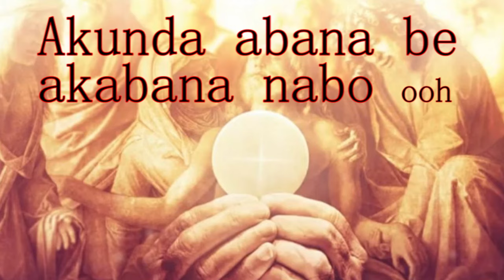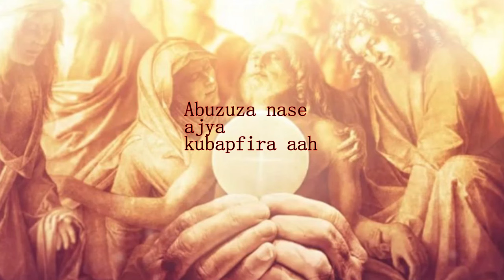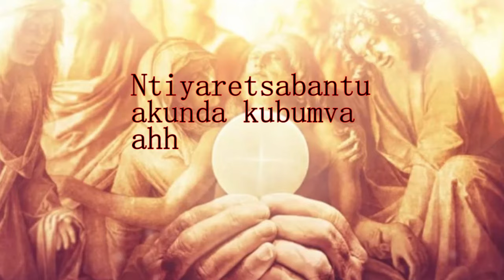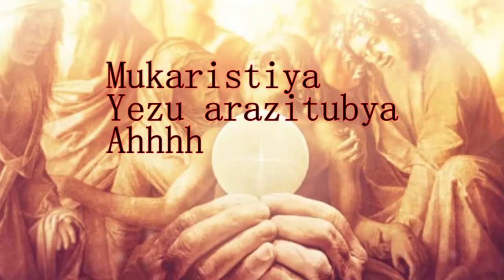Mukaristiya harukizabantu by Chorale de Kigali indirimbo zo mumisa